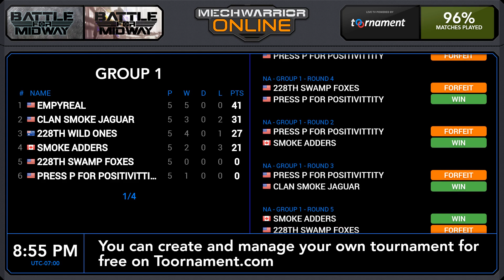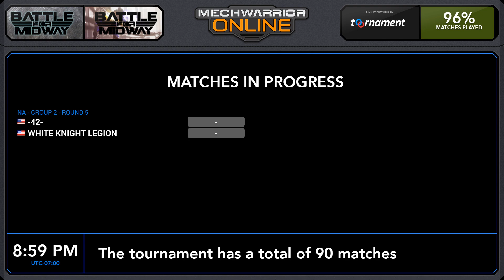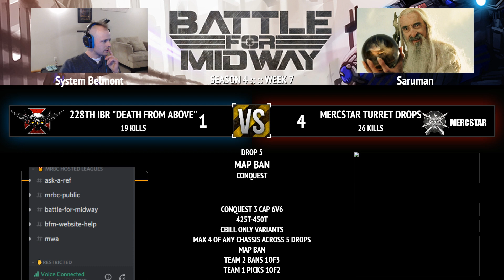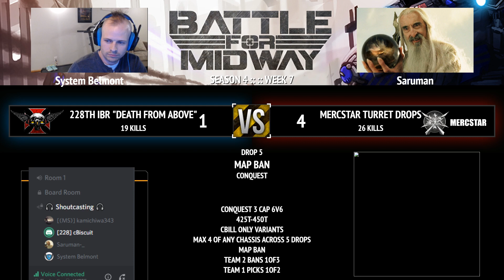BFM Week 5 Div C - 228 DFA vs